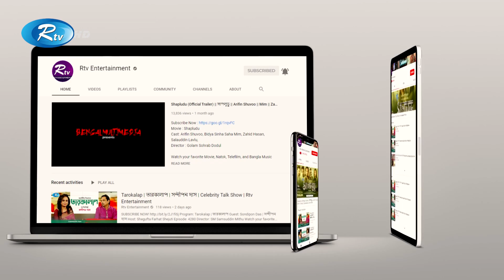দুজন দুজনকে জড়িয়ে ধরে ‘আই লাভ ইউ’ বলি : রাজ | Porimoni | Raz | Rtv Entertainment News